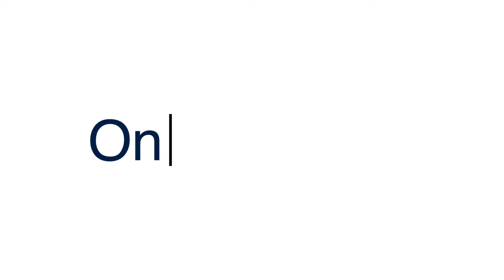S6E4 - Artist and Penn State Alum, Miller McCormick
On this week’s episode of Podward State, hosts Samuel Brungo and Grace Cunningham are joined by Jordan Mansberger, Hailey Stutzman, and Teagan Staudenmeier to cover some of the headlines across campus and downtown.

Next, our hosts, joined by former host and Podward State founder Matt Ogden, sit down with Class of 2012 Penn State grad Miller McCormick. During our interview, McCormick talks about finding his path as an artist, his time at Penn State, watching his brother perform at Bryce Jordan Center, making his album art, and more.

To wrap up the show, Charlie and Will Pegler cover all things Penn State sports alongside Connor Krause.

Podward State is an Onward State-produced podcast that releases weekly episodes on Spotify and YouTube. Each will feature discussions about all things Penn State, including sports, news, student life, entertainment, and more.

Host(s): Samuel Brungo and Grace Cunningham
Executive Producer: Samuel Brungo
Associate Producer(s): Grace Cunningham and Will Pegler
Audio Technician: Jordan Mansberger
Editor: Hailey Stutzman
Contributors: Shannon Smith, Connor Krause, Charlie Pegler, and Teagan Staudenmeier
Founded by Matthew Ogden, Matthew Paolizzi, and Mitchell Stewart
Music: Country Roads - Toots & The Maytals, That's Us/Wild Combination - Russell - Arthur Russell, Hole in My Pocket - Mac Miller